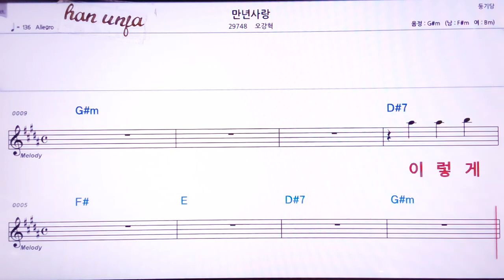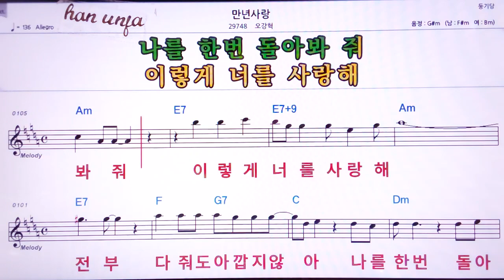💖만년사랑/오강혁 👍MR,노래방, 악보, 코드,Karaoke With Sheet Music